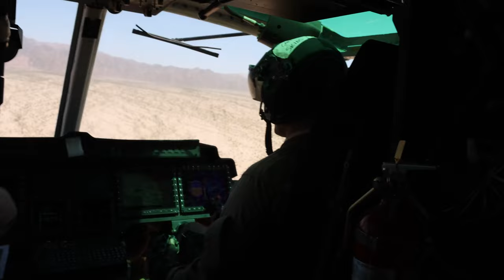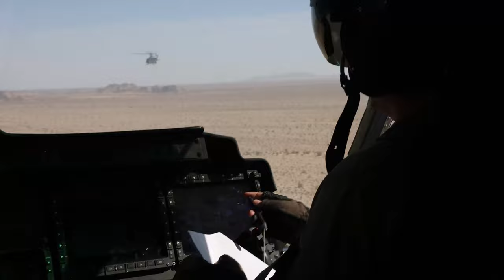Experience Combat Tactics LIVE at WTI 2-23!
U.S. Marines with 3rd Battalion, 7th Marine Regiment, 1st Marine Division, and Marine Aviation Weapons and Tactics Squadron One (MAWTS-1), participate in a, training event to locate and close with an objective, during Weapons and Tactics Instructors (WTI) course 2-23, at Urban Training Complex Yodaville, Yuma, Arizona, April 17, 2023.

WTI 2-23: UTC Yodaville Maneuver 2
YUMA, AZ, UNITED STATES
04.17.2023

 WTI, hosted by MAWTS-1, is a seven-week course providing standardized advanced tactical training and certification of unit instructor qualifications to support Marine aviation training and readiness. (U.S. Marine Corps video by Cpl. Eric Ramirez)

Film Credits: Video by Cpl. Eric Ramirez